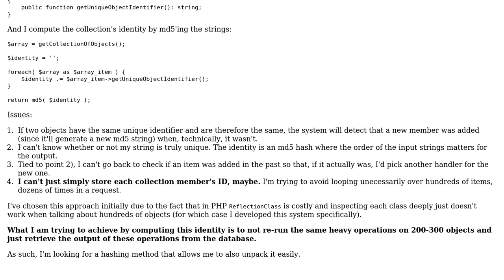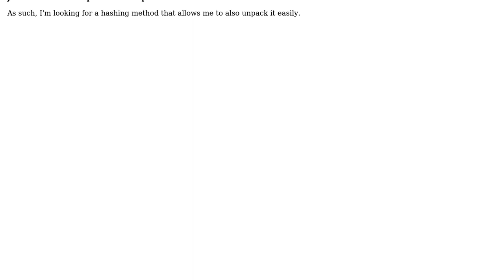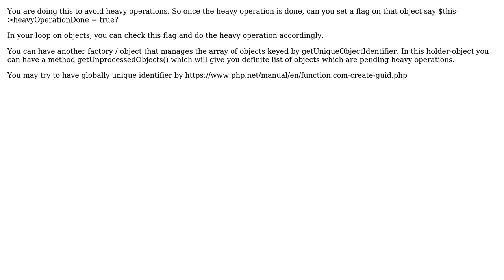Software Engineering: Determine array of objects collective identity and be able to inspect it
With thanks & praise to God, and with thanks to the many people who have made this project possible! | Content (except music & images) licensed under CC BY-SA | Music | Images & others | With thanks to user Shaunak Sontakke user coolpasta user Christophe and the Stack Exchange Network Trademarks are property of their respective owners. You are responsible for your own actions.